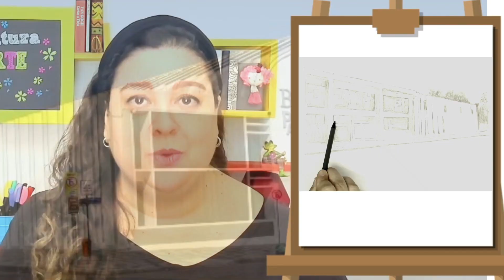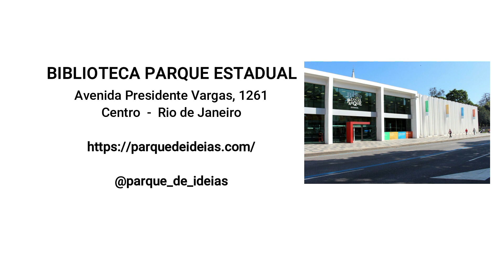Biblioteca Parque Estadual | Rioeduca na TV – Rio de leitores - 7º Ano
A professora Lucília Lopes apresenta a aula Biblioteca Parque Estadual.
Habilidades trabalhadas: Observar o mundo que nos rodeia com visão crítica; estimular a pesquisa literária como veículo de conhecimento e reflexão; propagar locais da cidade do Rio de Janeiro como fonte de pesquisa e ampliação de repertório histórico e artístico.